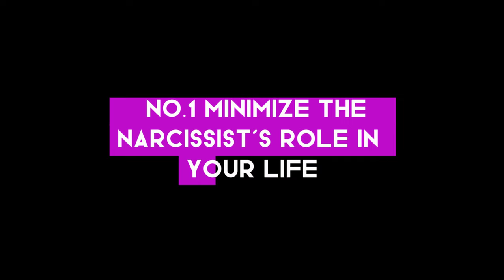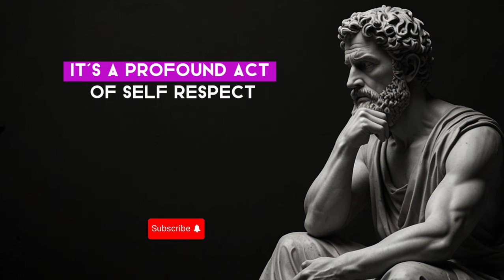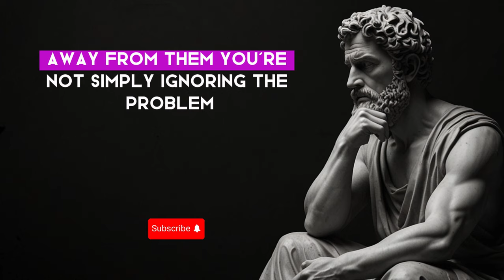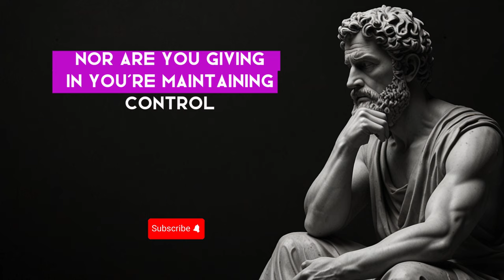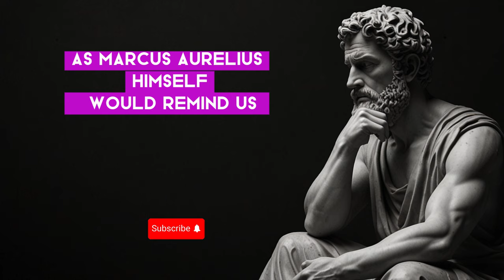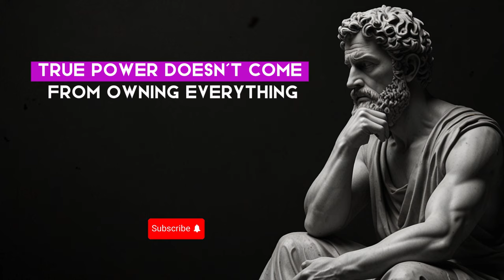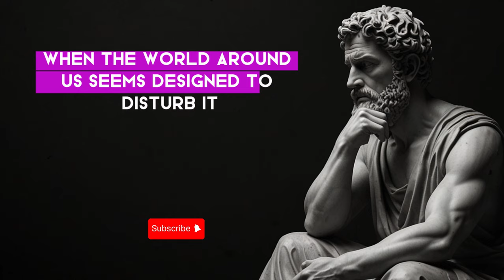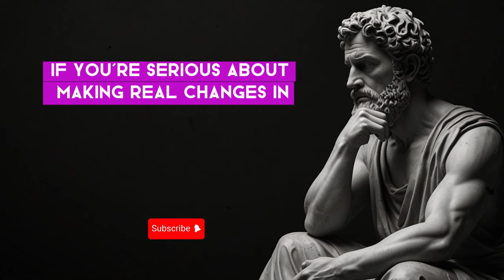4 Ways to TORTURE The NARCISSIST | Marcus Aurelius Stoicism | Stoicism Philosophy